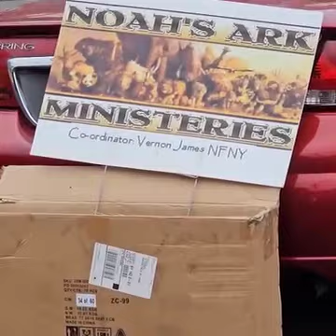Noah's Ark Outdoor Ministries Aug 20 2023